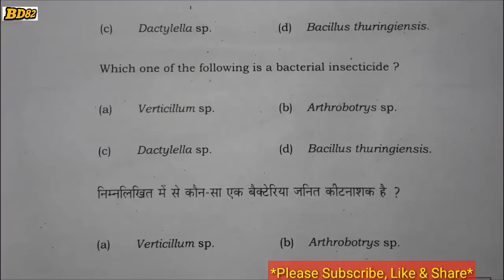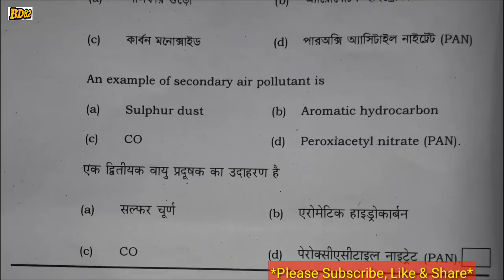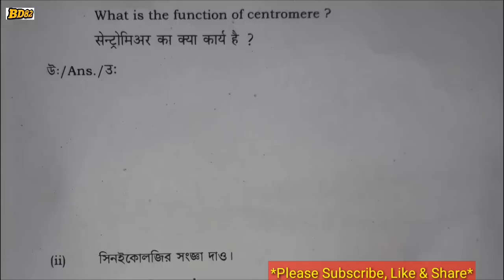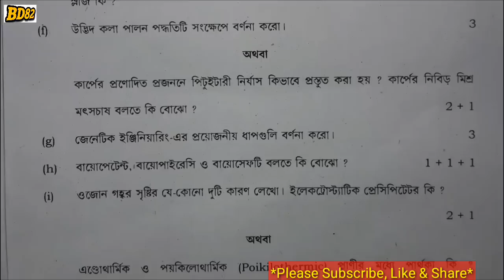H.S. Exam 2019, Biological Science Question Paper, Part- A & B.WBCHSE.